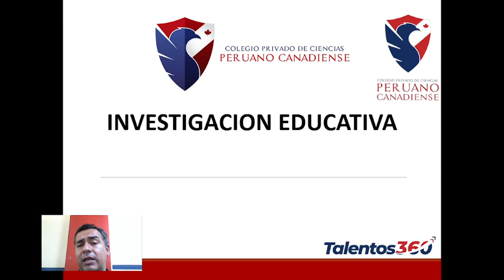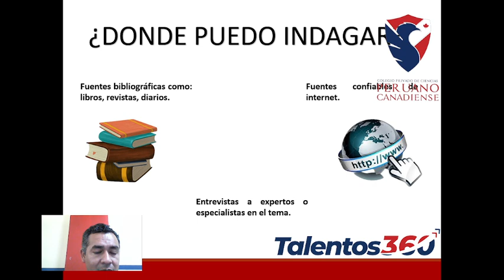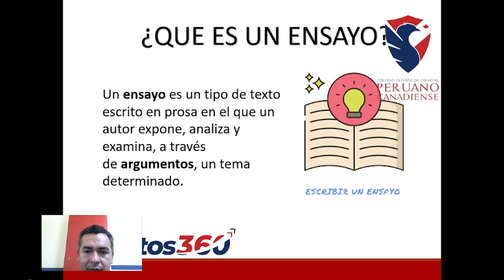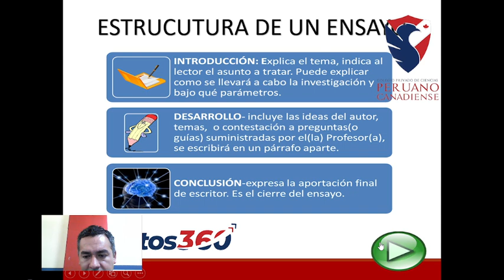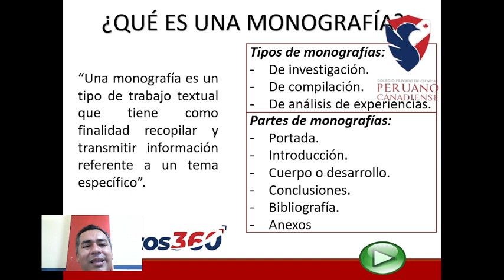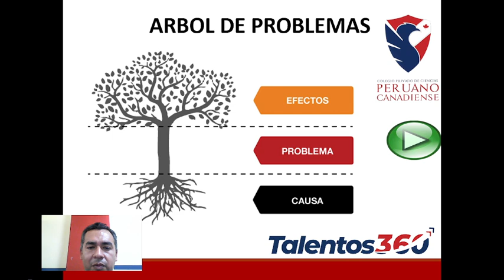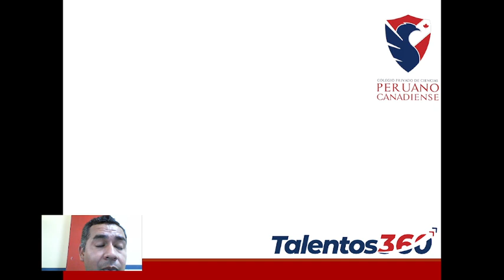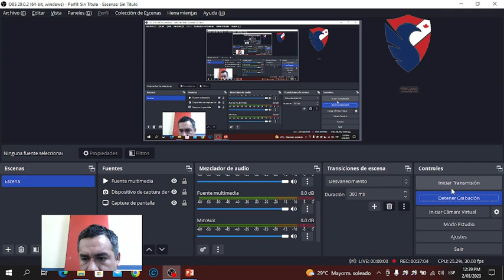RESUMEN CURSO DE INVESTIGACIÓN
Aprendemos investigación, junto a nuestro jefe del área de investigación. El prof. Victor Quispe.